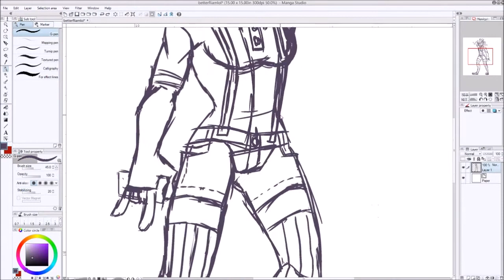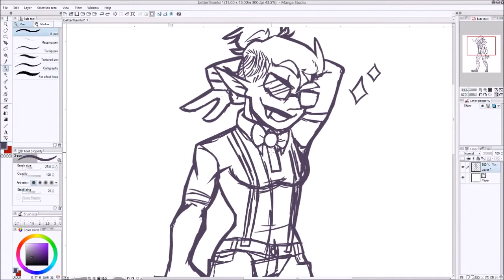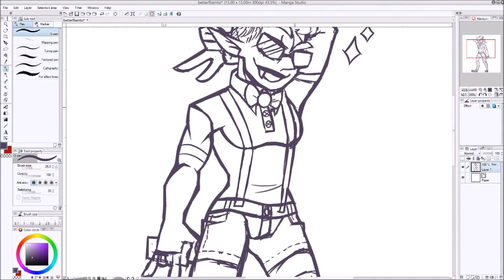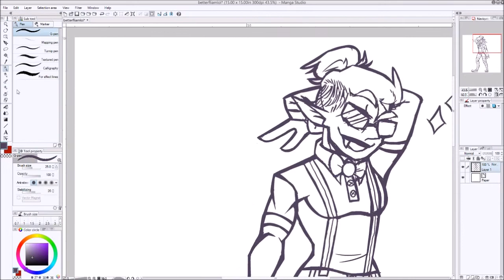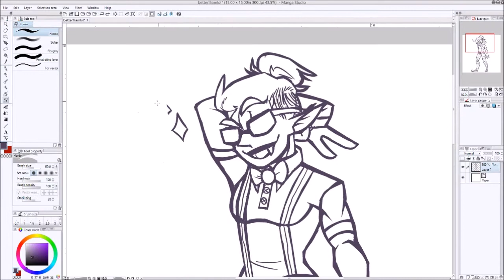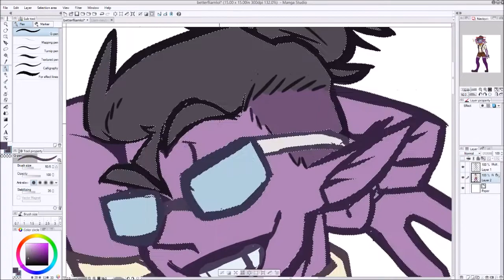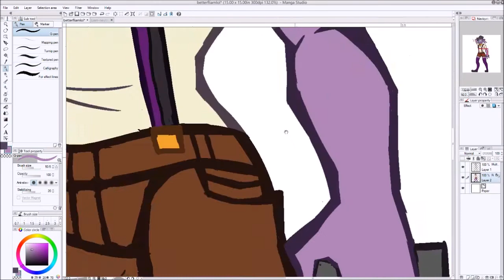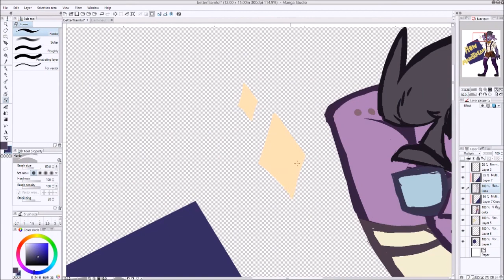Speedpaint: Liam de Lioncourt - Monster Prom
so uh...the challenge huh